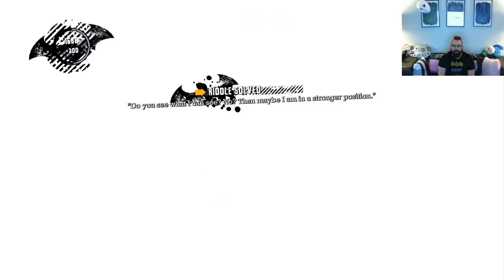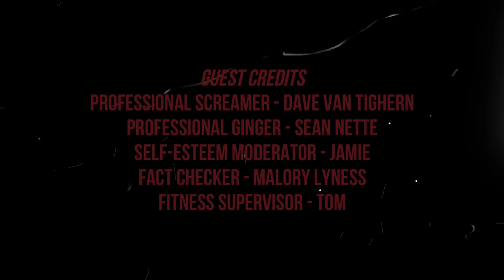Brent RePlays with Himself: Arkham Asylum | Part 2 THE ISLAND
Joker is loose, and I am the only flying mammal capable of stopping him! Now I have to deal with bad guys and an island full of riddles.